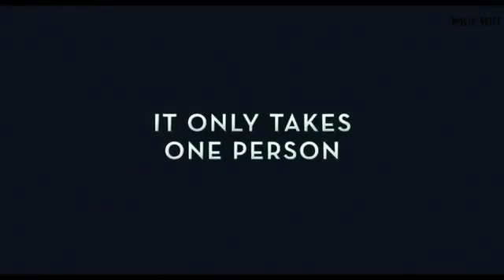A BEAUTIFUL DAY IN THE NEIGHBORHOOD Official trailer (2019) movie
PLOT: Based on the true story of a real-life friendship between Fred Rogers and journalist Tom Junod.

CAST: Tom Hanks, Enrico Colantoni, Matthew Rhys

DIRECTOR: Marielle Heller